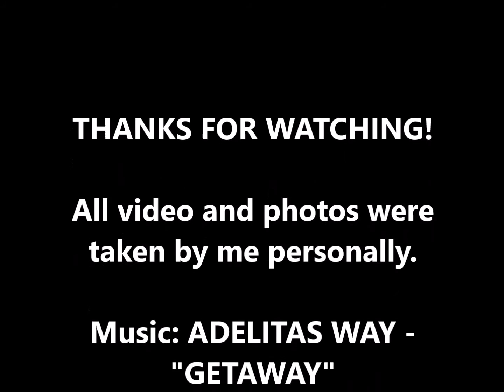Views from airplanes (Adelitas Way - Getaway)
Something to watch when you are stuck in your cubicle at work :)

Share with a friend who needs a vacation!

Try not to become a person of success, but rather try to become a person of value. ~Albert Einstein